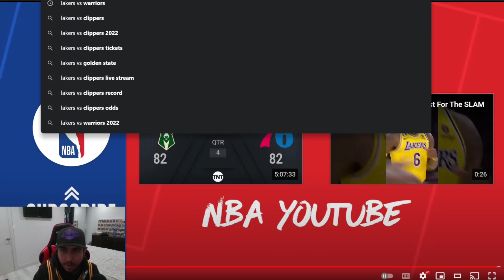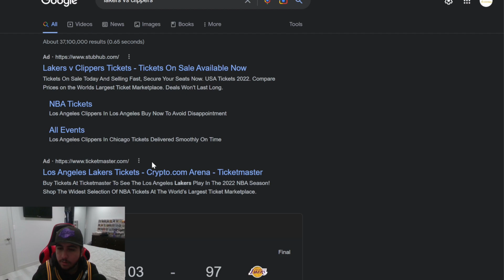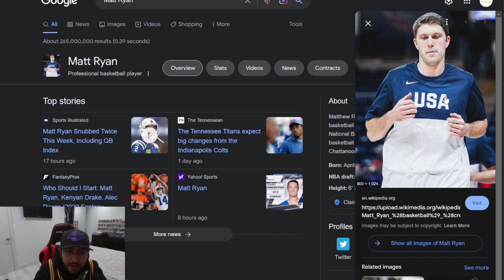CLIPPERS at LAKERS | NBA FULL GAME HIGHLIGHTS | October 20, 2022 REACTION FULL!!!!!